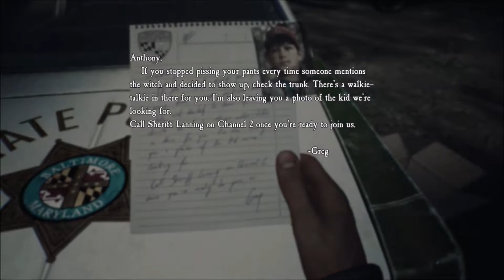Blair Witch: -The Arrival- Ep 1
Where is everyone?